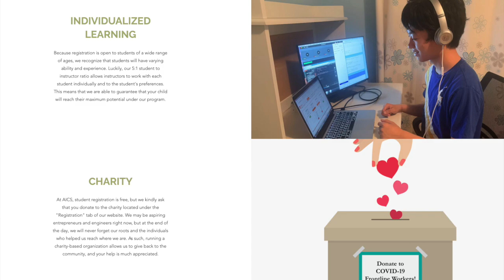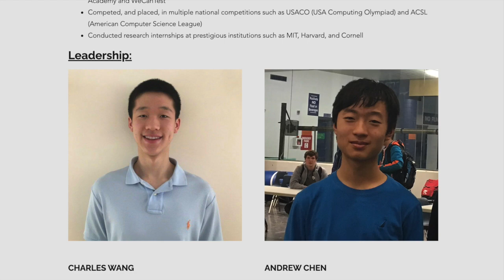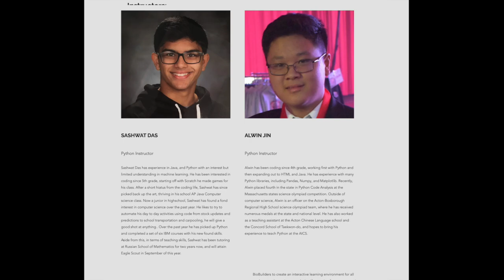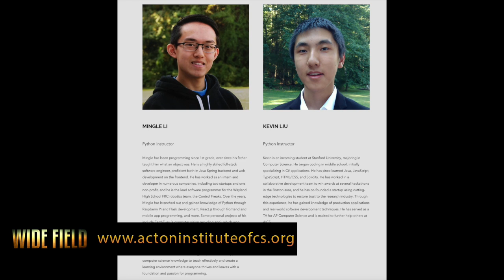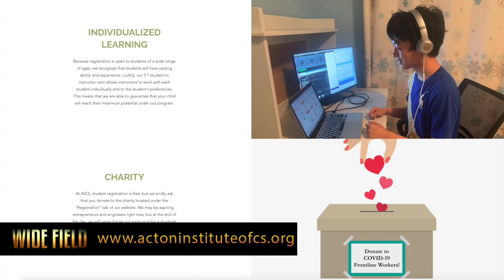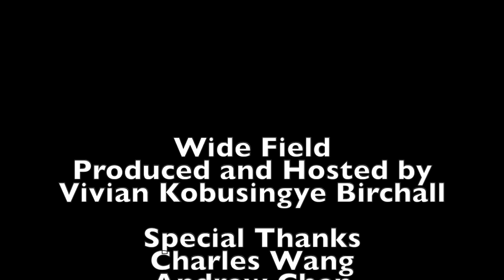Wide Field - Acton Institute of Computer Science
Wide Field Producer, Vivian Kobusingye Birchall hosted Andrew Chen and Charles Wang, students at Acton-Boxborough Regional High School, who have launched the Acton Institute of Computer Science, a non profit teaching computer science to students for free, to meet the needs of students who cannot afford private tutors. In this short interview they briefly talk about the structure and learning tracks.